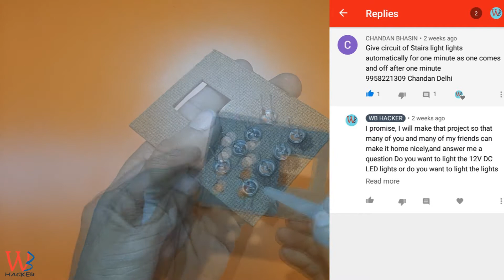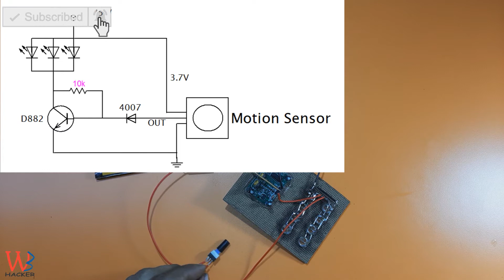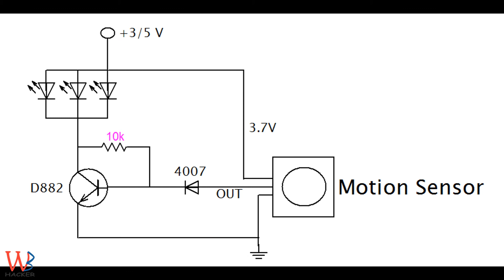How to make a Automatic Stair Lights [বাংলা]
Hi

.Titel Of Vedio.
How to make | Automatic | Stair Lights | Homemade [লাইট সিঁড়ি]

Through this channel I have tried to share with everyone the little electronics
I have knowledge here. I have taught you how to make electronics easy to work
with and how to make new things from electronics myself. Give me my channel to
the channel Like the video Like this please bless me so that I can be with you

It's a very good electronics for school and home use.
You can make it yourself. It is very straightforward.
It burns automatically and goes away by itself.
When it does not have any need and it does not have ears,
it will continue its work and show you the road. Thanks
to everyone for watching the video that will illuminate

Bay Online Link.

Motion Sensor Module: Rs.95/-

Infrared-Detector/dp/B007XQRKD4/ref=sr_1_1?keywords
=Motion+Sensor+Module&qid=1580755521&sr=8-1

Lithium ion Battery Charger Module: Rs.95/-

Protection/dp/B01MV1FAQP/ref=asc_df_B01MV1FAQP/?tag=googleshopdes-
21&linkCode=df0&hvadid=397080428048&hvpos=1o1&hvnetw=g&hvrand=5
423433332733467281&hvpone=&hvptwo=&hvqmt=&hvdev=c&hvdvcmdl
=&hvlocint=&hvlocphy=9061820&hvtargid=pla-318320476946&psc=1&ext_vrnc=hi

3.7V Lithium ion Battery: Rs.100/-

charaging-Monitoring/dp/B0822Q7TTJ/ref=asc_df_B0822Q7TTJ
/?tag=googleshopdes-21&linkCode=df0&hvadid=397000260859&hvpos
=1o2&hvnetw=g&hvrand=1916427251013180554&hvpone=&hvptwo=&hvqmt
=&hvdev=c&hvdvcmdl=&hvlocint=&hvlocphy=9061820&hvtargid=pla-
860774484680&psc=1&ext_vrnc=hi